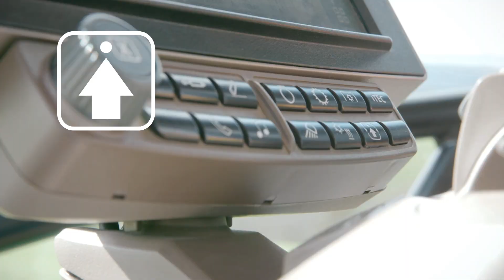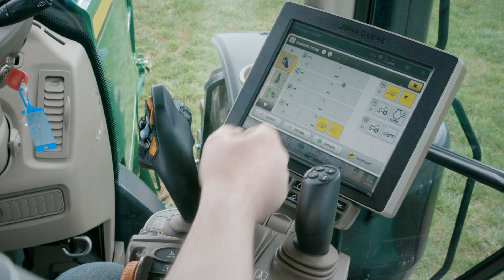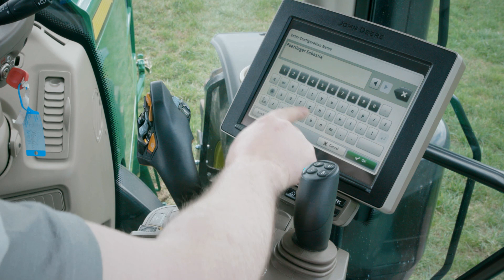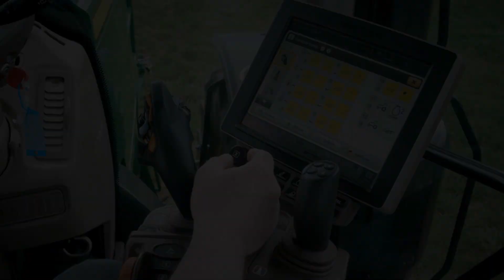ISOBUS-toimintojen ohjelmointi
Tällä videolla näytämme, miten ohjelmoidaan ISOBUS-toiminnot CommandPRO:hon ja e-monitoimivipuihin.